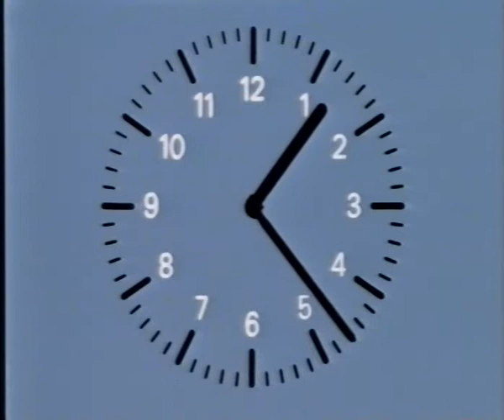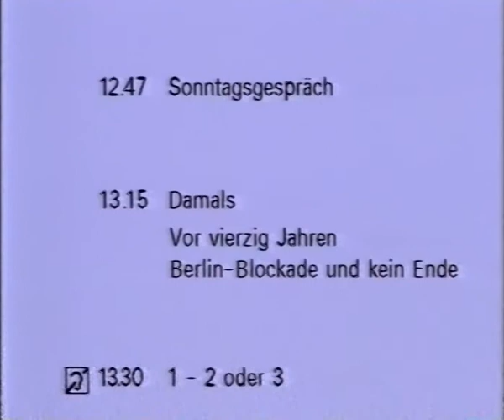ZDF 29.10.1988 - heute Nachrichten zum Sendeschluss mit Gerhard Klarner, Hymne und Vorschautafeln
Quelle: VHS
Zu sehen sind die heute Nachrichten zum Sendeschluss mit Gerhard Klarner, die deutsche Hymne und anschließend Vorschautafeln.